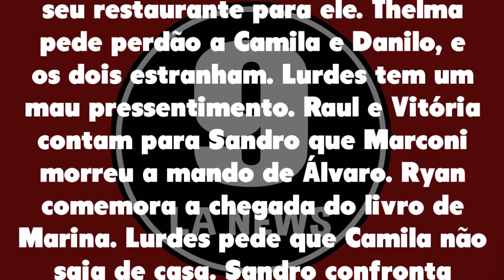Amor de Mãe 20/03/21 - Capítulo 108 sábado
Assistir o que vai acontecer em Amor de Mãe de sábado 20 de março de 2021